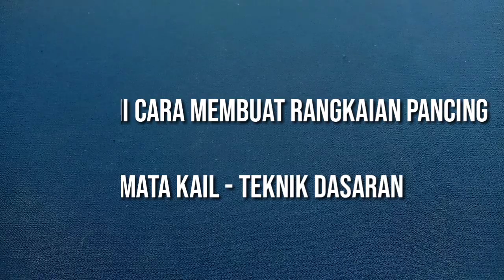Rangkaian pancing dasaran 3 mata kail - bottom fishing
Berikut cara membuat rangkaian pancing dasaran 3 mata kail, rangkaian dasaran ini
saya buat, terinspirasi dari @Jufri KTL
rangkaian dasaran 3 mata kail ini sangat
cocok di gunakan di laut, muara, sungai dan spot mancing lainnya

Terimaksih sudah nonton video cara membuat rangkaian pancing dasaran 3 mata kail